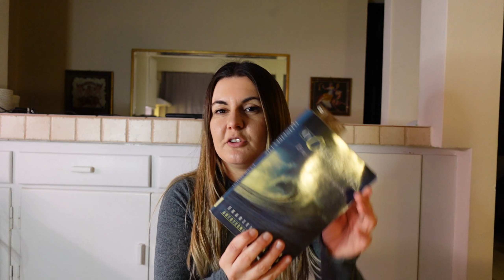VLOG ΒΟΛΤΑ ΣΤΑ ΧΙΟΝΙΑ|WHAT I EAT IN A DAY|ΜΑΝΙΤΑΡΟΣΟΥΠΑ ΒΕΛΟΥΤΕ|Dafina Gian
Hellooo σήμερα ένα καινούριο Vlog(Βλογκ) οπου πάμε μαζί βόλτα στα χιόνια, κάνω και ένα What Ieat in a day και σας δείχνω την καθημερινότητα μου.Σήμερα έφτιξα 3 εύκολες και νόστιμες συνταγές, μανιταρόσουπα με πατάτα βελουτέ,εύκολη μακροόνια με τόνο και αβγά τηγανητά σαν ποσέ.Γράψτε μου στα σχόλια αν χιόνισε και σε εσάς.
Ελπίζω να σας αρέσει !!!
Have fun!!!

Για την μακαρονάδα :
200 γρ πέννες ολικής
1 μικρό κρεμμύδι
1 σκ σκόρδο
1 μικρή τομάτα ψιλοκομμένη
200 γρ σάλτσα τομάτας
100 γρ τόνο σε ελαιόλαδο
αλάτι, πιπέρι
ρίγανη.μαιντανό,βασιλικό αποξηραμένα

Για την μανιταρίσουπα :
1 μικρό κρεμμυδι
1 σκ σκόρδο
150 γρ μανιτάρια λευκά κομμένα
1 μέτρια πατάτα κομμένη
1 κ.γ βούτυρο
αλάτι, πιπέρι
πάπρικα γλυκιά, ρίγανη

Τα λέμε στο επόμενο!!!
Φιλάκια πολλά!!!

Filmed an edited by me , myself & I !!!